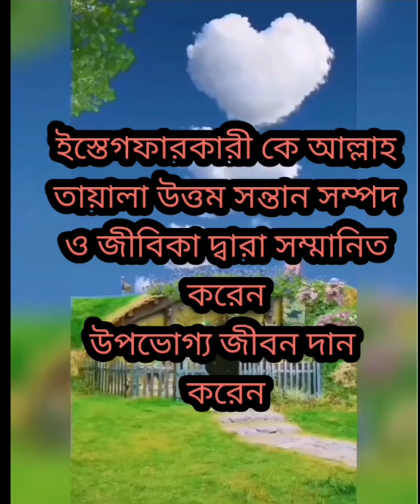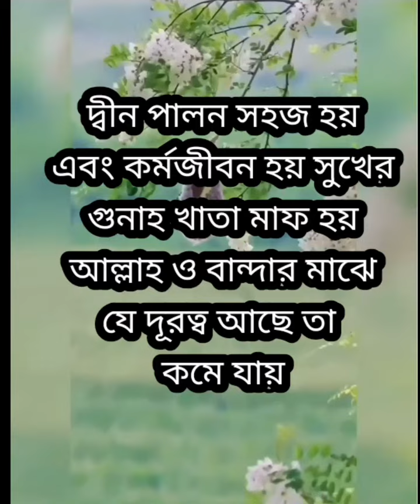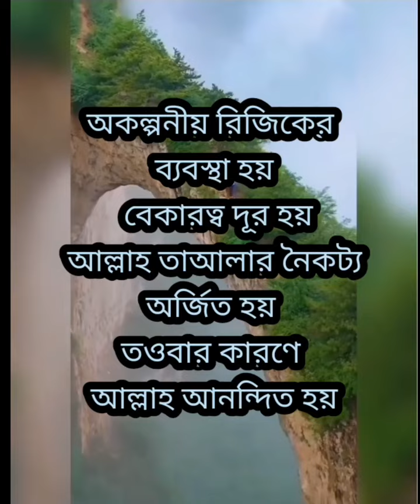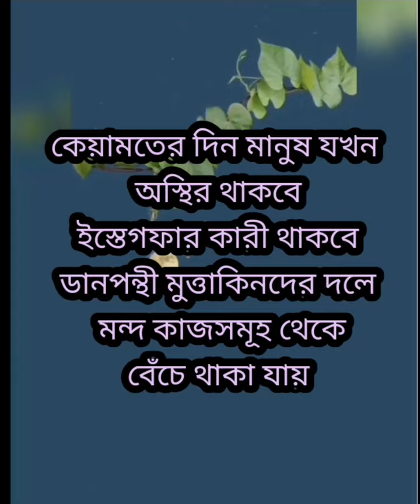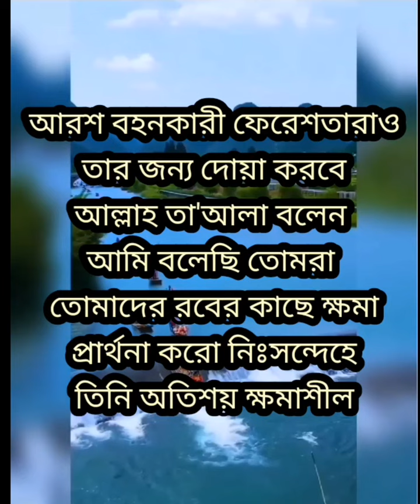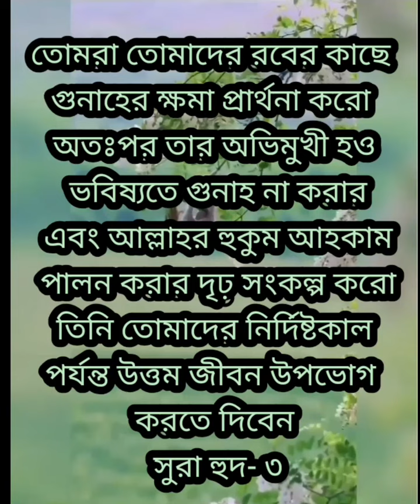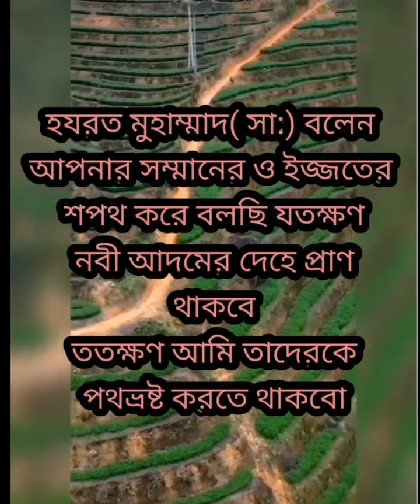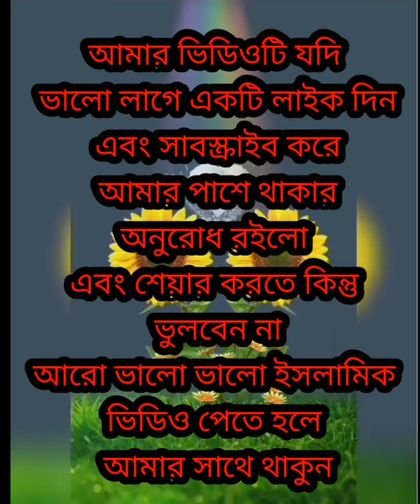ইস্তেগফারের উপকারিতা। ইস্তেগফারের মাধ্যমে আমরা আল্লাহর কাছে কি কি পাব।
ইস্তেফারের উপকারিতা। ইস্তেগফারের মাধ্যমে আমরা আল্লাহর কাছে কি কি। চলুন জেনে নিই। আমার ভিডিওটি ভালো লাগলে একটি লাইক দিবেন। শেয়ার করতে কিন্তু ভুলবেন না ।আরো সুন্দর সুন্দর ইসলামিক ভিডিও পেতে আমার সাথেই থাকুন#islamicvideo religious hadithislamic islamicstatus ইস্তেগফার ইস্তেগফারের উপকারিতা।